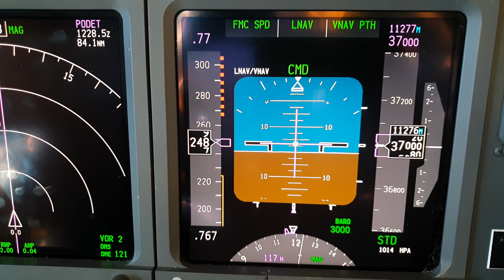B737-800 changing barometic scale HPA to inch (rightbottom corner)